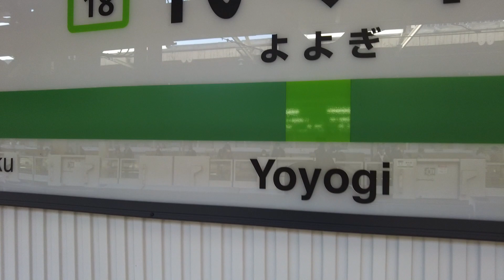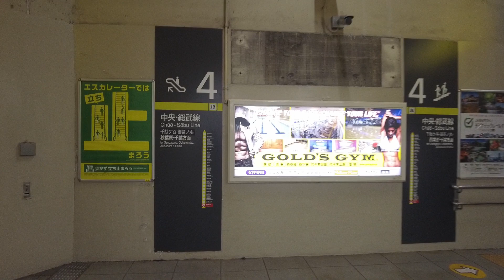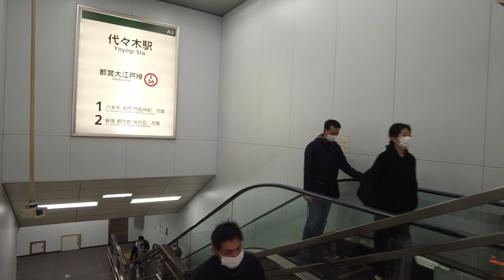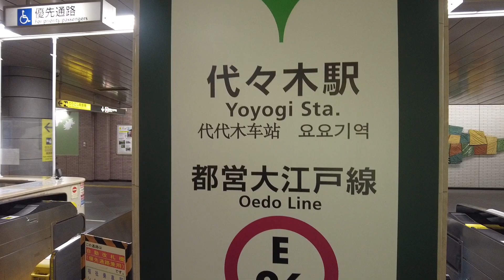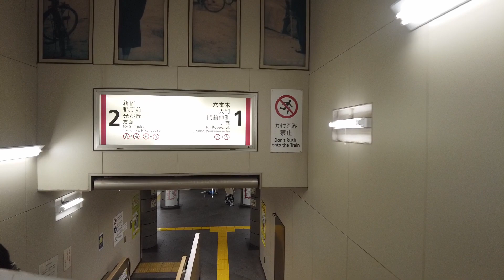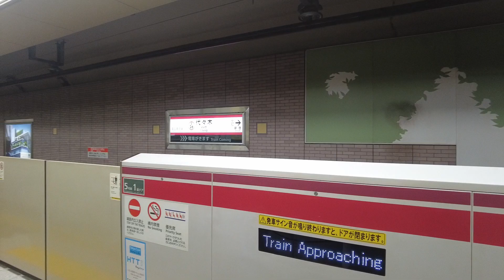Take a walk inside Tokyo Yoyogi Station 代々木駅構内を散歩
Yoyogi Station is located in Yoyogi 1-chome, Shibuya-ku, Tokyo.

[Passenger route]
JR East's Chuo/Sobu Line and Yamanote Line

The Oedo Line of the Toei Subway runs through the station, making it a connecting station.

The name Yoyogi is said to have originated from the fact that there used to be a fir tree near the east gate of the Imperial Palace (the former Ii family residence) in the precincts of Meiji Jingu Shrine.

The Yoyogi area, which is close to Shibuya and Shinjuku, has a lot of greenery around Yoyogi Park, and has a relaxing atmosphere.

Why don't you take a walk around the city on a holiday?

You should be able to refresh yourself!

代々木駅（よよぎえき）は、東京都渋谷区代々木一丁目にある。

【乗り入れ路線】
JR東日本の中央・総武線と山手線の2路線

都営地下鉄の大江戸線が乗り入れ、接続駅となっている。

代々木という名前は、明治神宮の境内にあった御苑東門（旧井伊家下屋敷）の近くに、代々樅の木があったことに由来しているそうです。

渋谷や新宿から近いのに、代々木公園を中心に緑も多く、ゆったりとした雰囲気が漂う代々木エリア。

休日にお散歩気分で街歩きしてみてはいかがでしょうか。

きっと、リフレッシュできるはずです♪

I took a walk around Yoyogi station.

代々木駅を散歩しました。

December 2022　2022年12月
ウォークランド  Walkland 145